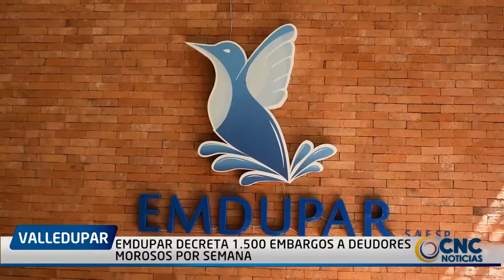EMDUPAR DECRETA 1500 EMBARGOS A DEUDORES MOROSOS POR SEMANA